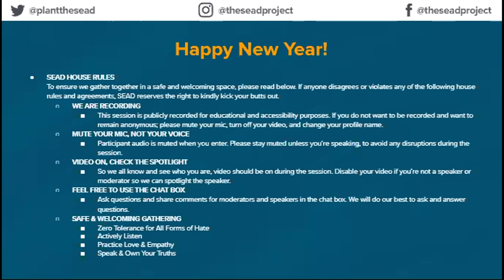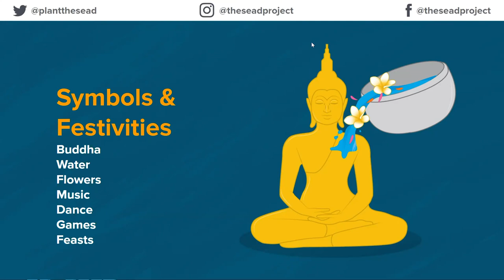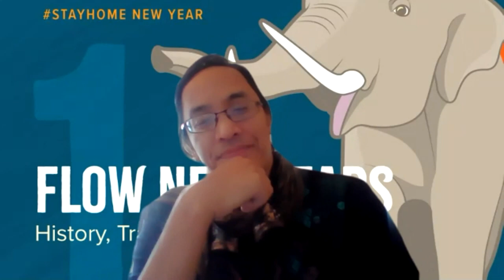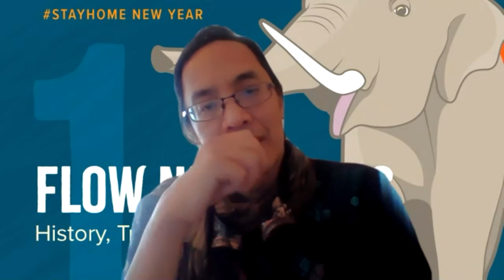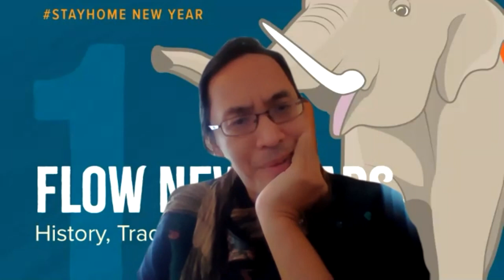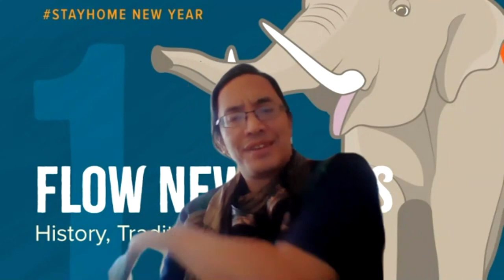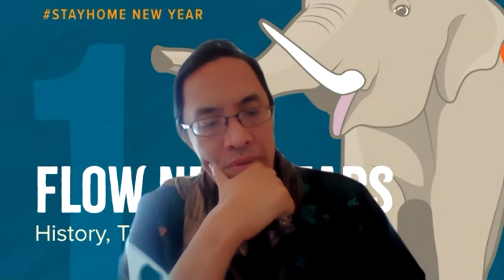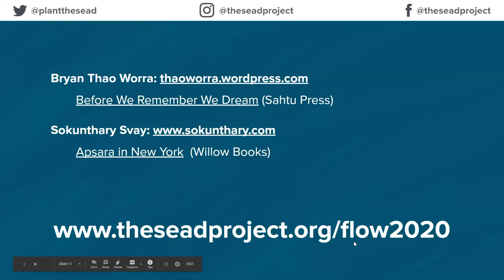Flow: StayHome New Year 2020: New Years 101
Get the basics about Theravada Buddhist new year in our e-workshop on history, traditions, festivities. The talk will be led by writers Bryan Thao Worra and Sokunthary Svay. Recorded April 13th, 2020 using Zoom.